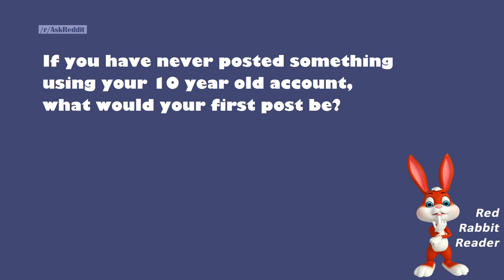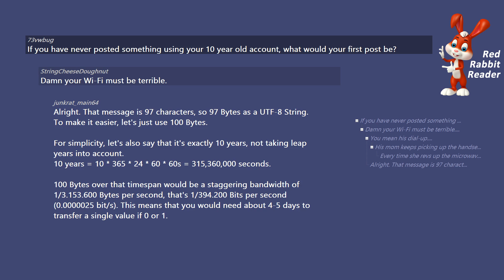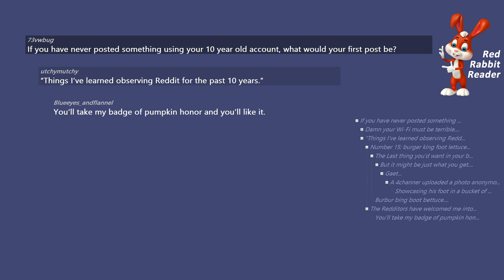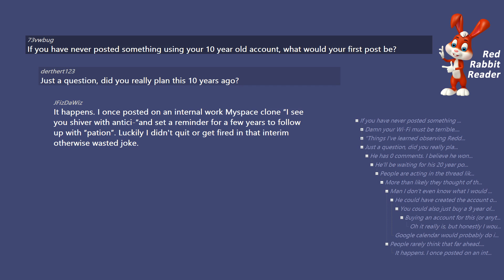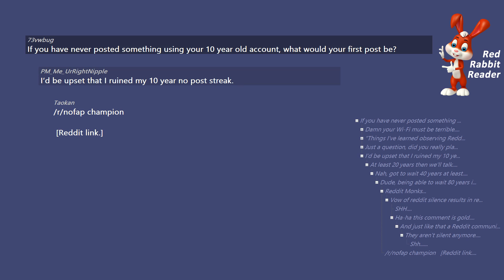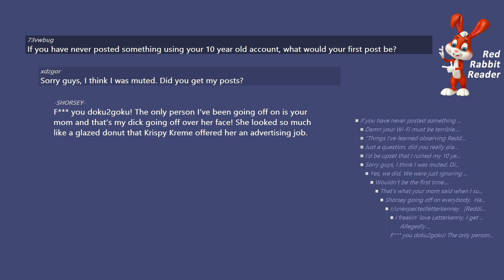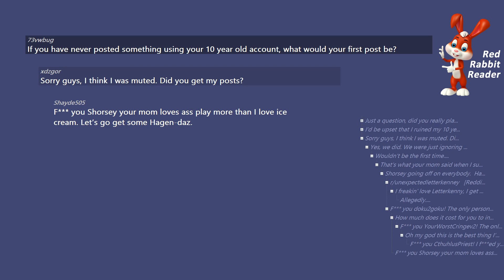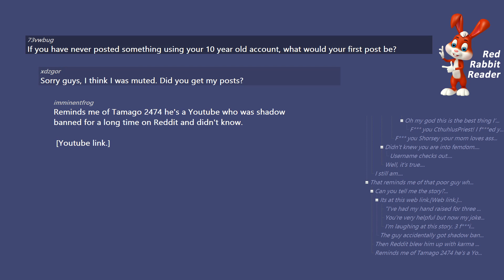AskReddit: If you have never posted using your 10 year old account, what would your first post be?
If you have never posted something using your 10 year old account, what would your first post be?

/r/AskReddit